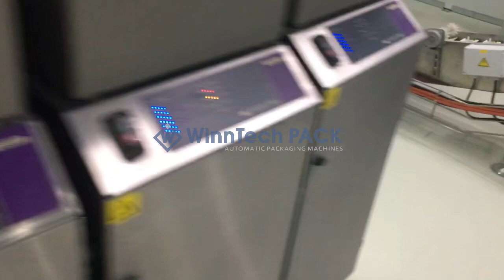High speed Stick Packs Pocket Chain Conveyor+Sorting+Hopper Counting+Box Cartoner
We have developed and customized production of automatic or semi-automatic bagging machines and variety of sorting devices for stick packs or sachets of sugar or coffee or powdered products, or some vacuum packaged foods.

*  Rotary Feeder
*  Modular Cleated Chain Feeder
*  Servo Sapce Feeder
*  Servo Sorting / Arrangment
*  Automatic Smart Bagging Machine
*  Customized Counting System
*  Smart Linear Collator
*  Counting Feeder Device

For further more packaging solutions,

WinnTech PACK